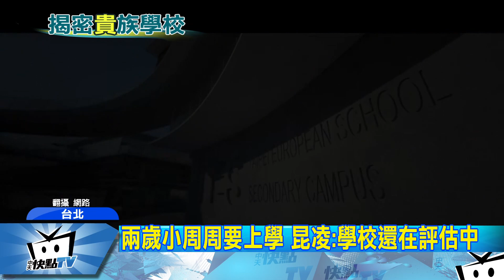20171208中天新聞 昆凌煩惱小周周上學 先探路台北歐洲學校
周董和昆凌的女兒，已經兩歲，還會學周董說話，模樣超級可愛，而現在準備要上學，讓媽媽昆凌超緊張，現在就幫她請外語家教，而外傳相中的學校，就是位於台北士林區的，台北歐洲學校。